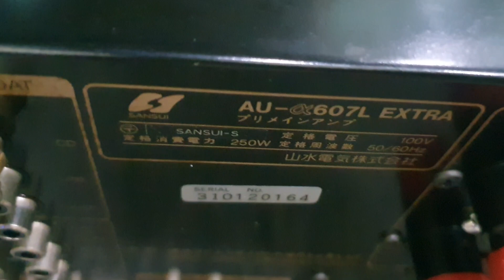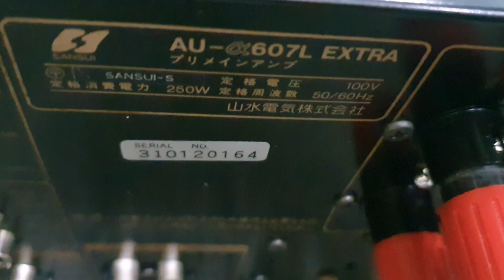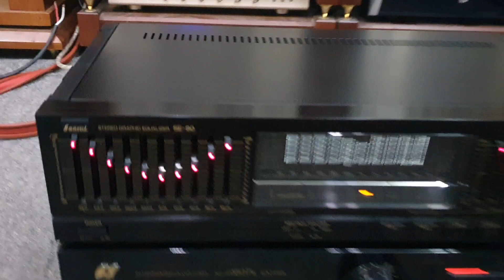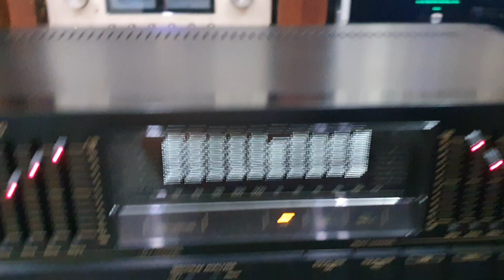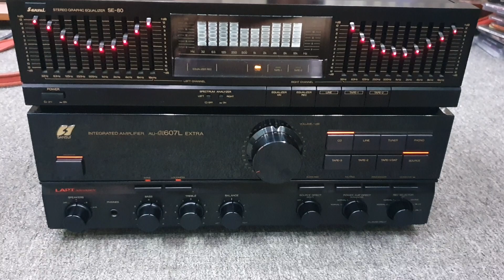(đã bán)Combo Sansui quá ngon. Amply 607L Extra đẹp xuất sắc. Lọc xì SE-80 leng keng.